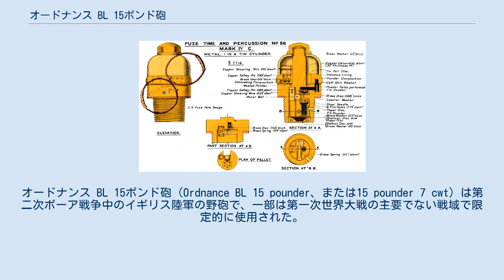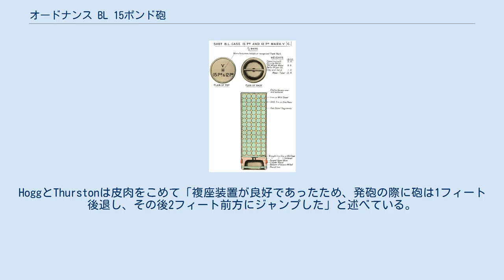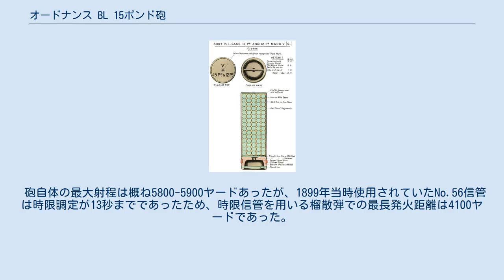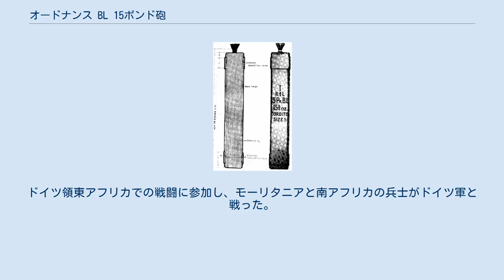オードナンス BL 15ポンド砲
オードナンス BL 15ポンド砲（Ordnance BL 15 pounder、または15 pounder 7 cwt）は第二次ボーア戦争中のイギリス陸軍の野砲で、一部は第一次世界大戦の主要でない戦域で限定的に使用された。
 BL 15ポンド砲は、1883年から配備されていたオードナンス BL 12ポンド 7cwt砲の改良版である。
近代的な無煙火薬であるコルダイトを装薬として使用することにより、12ポンド砲で15ポンドまでの砲弾を使用することが可能であることが確認された。
このため、14ポンド砲弾が採用され、砲の名称もBL 15ポンド砲に変更された。
 Mk I 砲車：ドラッグ・シュー（制動ソリ）により砲車の後座を抑制した。
ドラッグ・シューは車輪の下に置かれ、チェーンとケーブルでハブおよび砲尾につながれていた。
 Mk II 砲車：Mk I と同じドラッグ・シューに加え水圧緩衝器を採用した。
後座距離は短くなったが、成功とは言えなかった。
 Mk III 砲車：1899年に、初歩的な複座装置が追加された。
砲尾シリンダー内のバネとスチール・ワイヤで繋がった「駐鋤（spade）」を車軸の下方に埋めておき、発砲により砲車が後座しても、バネの力を利用して元の位置に戻すことができた。
Mk I 砲車とMk II 砲車にもこの装置が追加され、それぞれMk I* 砲車とMk II* 砲車と呼ばれた。
Mk II* 砲車には緩衝器が残された。
 発砲の度に砲全体が後退するものの、バネが元の位置に戻してくれるため、複座装置を持たない旧来の大砲に比べると発射速度は向上した。
HoggとThurstonは皮肉をこめて「複座装置が良好であったため、発砲の際に砲は1フィート後退し、その後2フィート前方にジャンプした」と述べている。
 その後もいくつかのバージョンの砲車が製造されたが、いずれのこの複座装置を持っていた。
緩衝器は採用されなかった。
 1904年からBL 15ポンド砲はより近代的なオードナンス QF 18ポンド砲で置き換えられた。
残っていたBL 15ポンド砲は、駐退機を追加してオードナンス BLC 15ポンド砲に改造され、国防義勇部隊に配備された。
 通常、オードナンス BL 15ポンド砲は、6頭の馬（3頭 x 2列）で牽引された。
 第二次ボーア戦争時のオーストラリア兵とBL 15ポンド砲、1901年 1899年–1902年の第二次ボーア戦争では349門のBL 15ポンド方が投入され、166,548発を発射したが、これはイギリス軍全体の233,714発の70%強に相当した。
 砲自体の最大射程は概ね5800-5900ヤードあったが、1899年当時使用されていたNo.56信管は時限調定が13秒までであったため、時限信管を用いる榴散弾での最長発火距離は4100ヤードであった。
このため、敵兵を4200ヤード内に引きつけて射撃を行う必要があった。
触発信管としても使用することはできたが、榴散弾が触発信管と組み合わせて使用されることは殆ど無かった。
戦争終盤にNo.57「青」信管が導入され、発火距離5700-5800ヤードに時限調定できるようになった 。
 雄牛に索引される第7野戦砲兵隊のBL 15ポンド砲。
ドイツ領東アフリカ 第7野戦砲兵隊に4門のBL 15ポンド砲が配備され、馬ではなく雄牛が索引したため、「雄牛砲兵隊（Oxo Battery）」として知られた。
ドイツ領東アフリカでの戦闘に参加し、モーリタニアと南アフリカの兵士がドイツ軍と戦った。